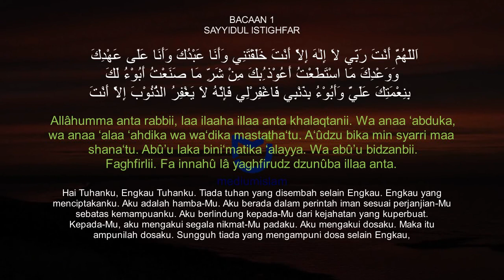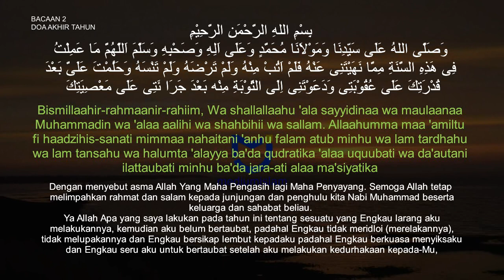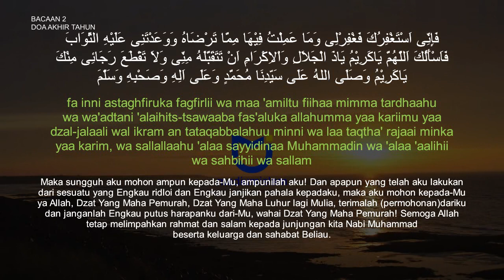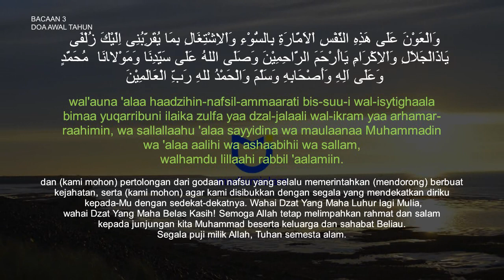Doa Akhir Tahun dan Awal Tahun Lengkap dengan Bacaan Sayyidul Istighfar (Rajanya Istighfar)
Bacaan doa ini dapat kita baca untuk menyambut tahun baru, Hijriyah maupun Masehi.
Terdapat perbedaan pendapat tentang hukum merayakan tahun baru masehi bagi umat islam, saya mengutip kesimpulan dari halaman nu.or.id sbb. "daripada melarang Muslim merayakan tahun baru Masehi, namun realitanya pasti banyak yang ikut merayakannya; lebih baik menyediakan kegiatan-kegiatan yang terpuji di malam tahun baru Masehi, seperti mengadakan dzikir dan doa bersama."
Sehingga, do'a akhir tahun dan awal tahun yang sejatinya dibaca dalam menutup dan menyambut tahun baru hijriyah, mungkin dapat juga kita bacakan dalam menutup akhir tahun dan menyambut tahun baru masehi.

Tentu, banyak versi doa yang dapat kita bacakan sebagai doa akhir tahun. Doa yang sesuai sunnah atau telah diajarkan dan dicontohkan oleh Nabi Muhammad SAW dan para sahabat beliau, yang diajarkan para ulama, kyai, guru, ustaz, maupun doa dengan kata-kata yang kita pilih. Tentu kata-kata yang dipilih adalah untaian doa kebaikan; untuk diri sendiri, keluarga, saudara, negara, dan agama.

Dalam video ini, kami sertakan rajanya istigfar atau dikenal dengan nama sayyidul istghfar yang memiliki keutamaan yang luar biasa. Berikut dijelaskan di halaman website resmi NU sbb:

Imam Al-Bukhari meriwayatkan sebuah hadits dari Syaddad bin Aus bahwa Rasulullah SAW bersabda, “Siapa yang membaca sayidul istighfar di sore hari, lalu ia meninggal di malam itu, niscaya ia termasuk penghuni surga. Demikian juga berlaku bagi mereka yang membaca sayidul istighfar di pagi hari, lalu wafat di hari itu juga, niscaya ia termasuk penghuni surga.” Keterangan ini disebutkan Imam An-Nawawi dalam Al-Adzkar. Dalam karyanya itu Imam Nawawi memasukkan sayidul istighfar ke dalam doa harian yang dianjurkan untuk dibaca pagi dan sore hari.

Jazaakumullah khairan.

Topik terkait:
kapan 1 muharam 2024
doa akhir tahun dan awal tahun baru islam
amalan satu muharam
amalan di bulan muharam
keutamaan bulan muharam
doa 1 muharam
bacaan doa akhir tahun dan awal tahun hijriyah,
doa akhir tahun dan awal tahun masehi,
doa akhir dan awal tahun masehi,
doa akhir dan awal tahun hijriyah,
teks doa akhir tahun,
doa akhir tahun latin indonesia.
doa akhir tahun 2023
doa awal tahun 2024
doa awal tahun baru islam 2024
doa awal tahun baru islam 1446 H